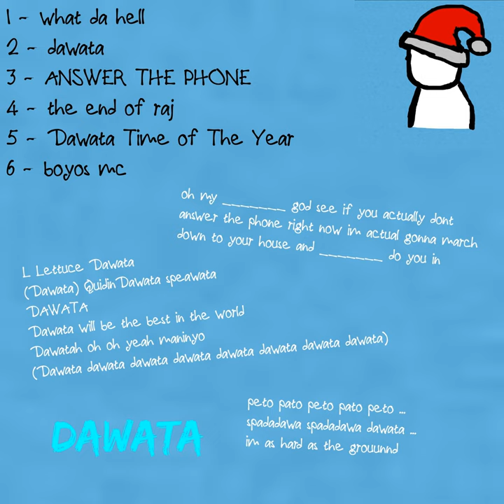the end of raj (feat. Halit Kahriman, Robert Lundy, Liam Carroll, James Clark & Caleb Dillon)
the end of raj (feat. Halit Kahriman, Robert Lundy, Liam Carroll, James Clark & Caleb Dillon) · jamespaul · Halit Kahriman · Robert Lundy · Liam Carroll · James Clark · Caleb Dillon

dawata